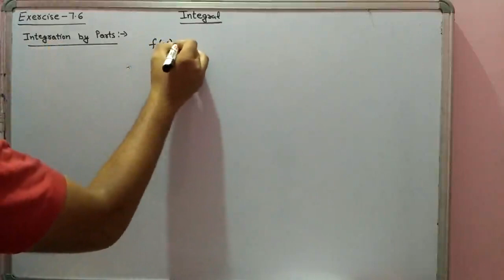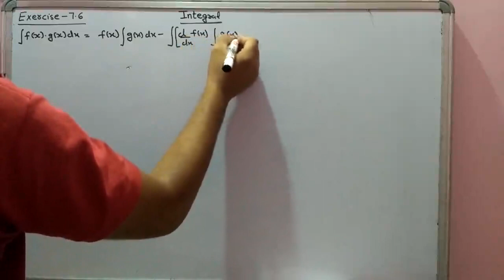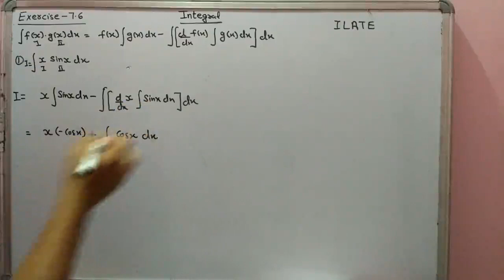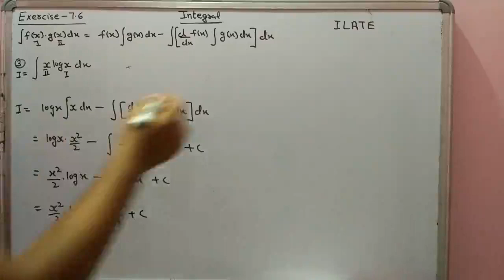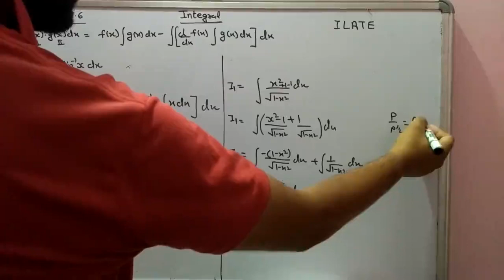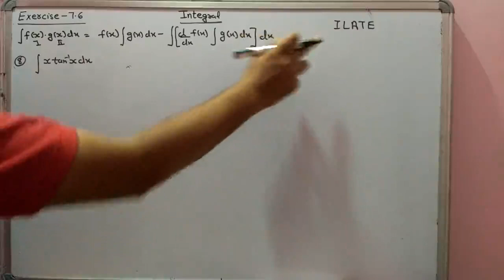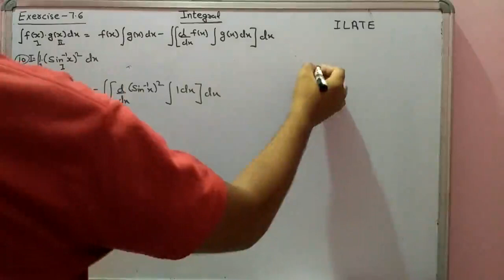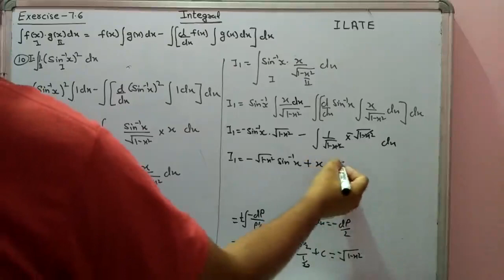Integration by parts class 12th. Exercise.7.6. Part-12